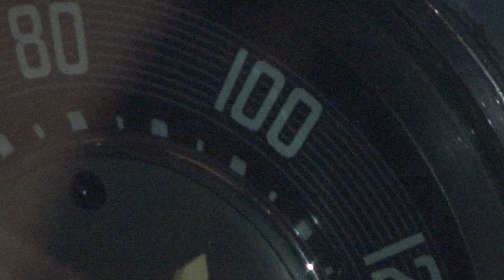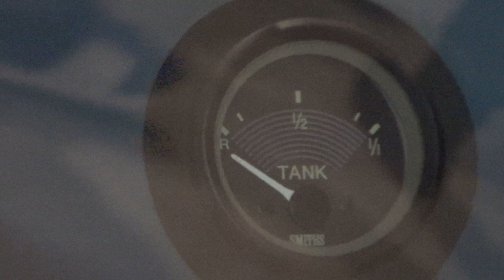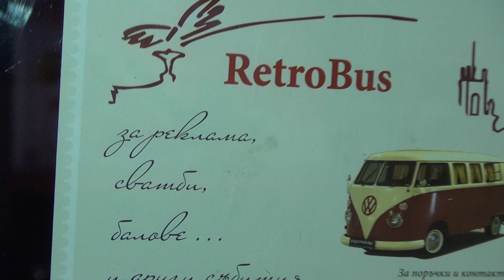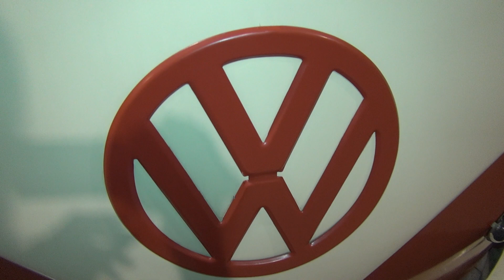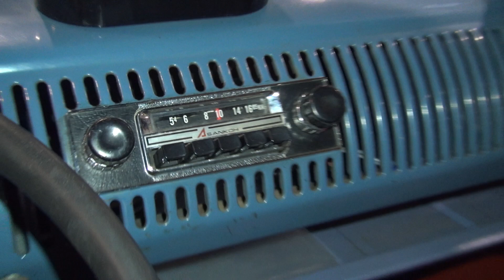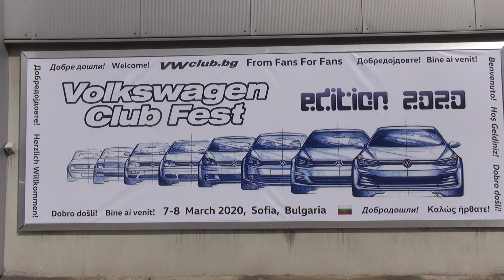Volkswagen Transporter T1 Restored (1965) Exterior and Interior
1965 Volkswagen Transporter T1 van seen from outside and inside. The vehicle has 1.5 liter engine, 44 hp. Color is white and red. Original state. Restored. Driven in Bulgaria.

The van was shown at Volkswagen Club Fest Sofia, Bulgaria 2020.